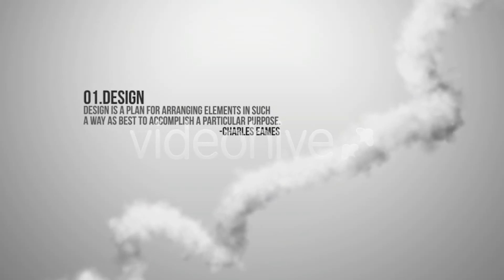Elegant Quotes | After Effects Project Files - Videohive template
Featured Project Project features Duration – 00:45 Resolution – HD (1280×720) Plug ins – No Music alkis – Arpeggios and Ink Drops Fonts Bebas Neue Customization & Rendering service If you don’t have or don’t know how to use Adobe After Effects i provide low fee customization & rendering services. For more information contact me by email at Support me If you could take a minute of your time and rate the file with 5 stars that would mean a lot.

 Last Update 10 January 12 Created 10 January 12 After Effects Version CS4, CS5 Files Included After Effects Project Files Resolution 1920x1080 File Size 300mb Tags beautiful, calm, clean, easy, elegance, elegant, gray, love, presentation, quote, simple, smoke, smooth, title, typography